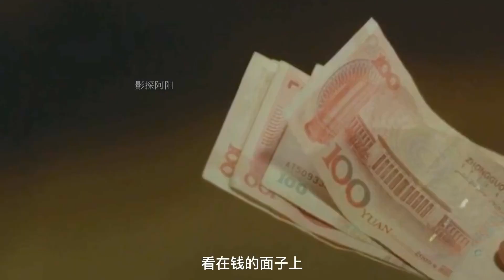8岁男孩找到30岁的女人，手里掏出400块钱，他有何目的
在我们的视频中，以电影或纪录片为导向，绝对不涉及成人内容。 专注于优质电影创作,每天六点半更新